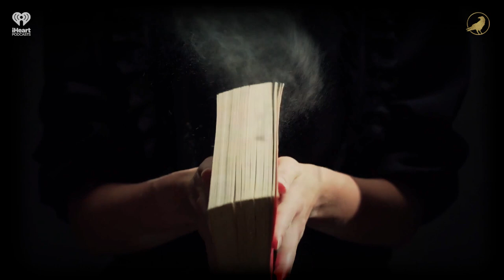Ep 142: Mind's Eye | AARON MAHNKE'S CABINET OF CURIOSITIES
Some people have skills that sound too good to be true, while others have talents that are far worse than we'd feared. Either way, they make great additions to the Cabinet of Curiosities.